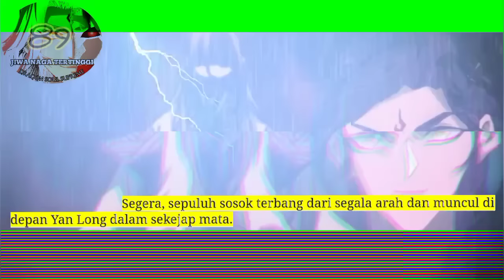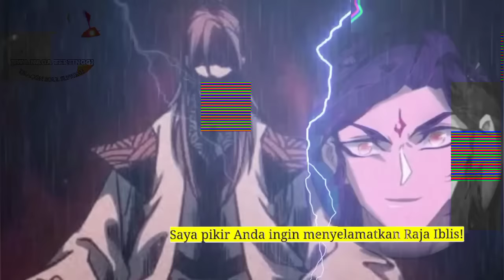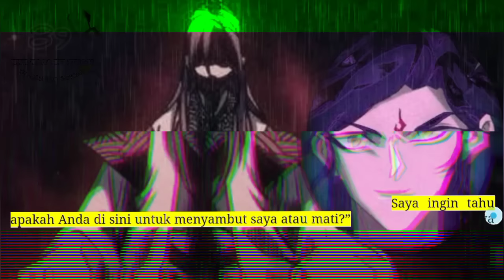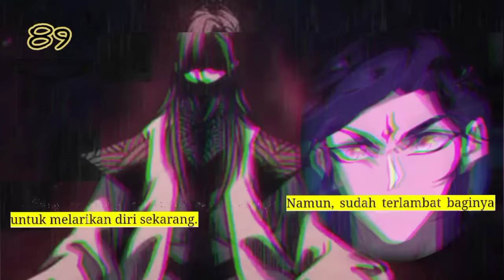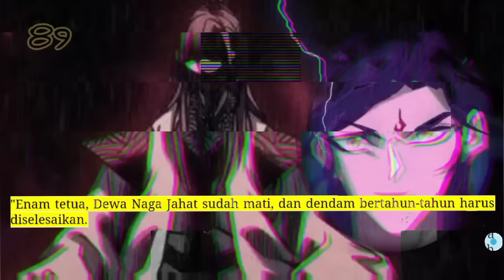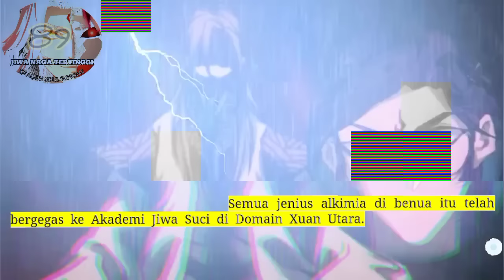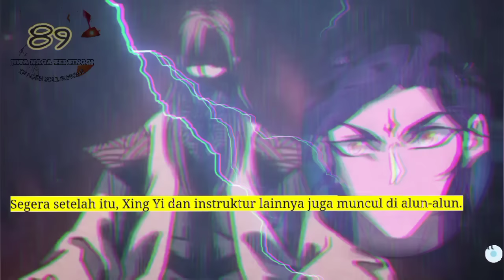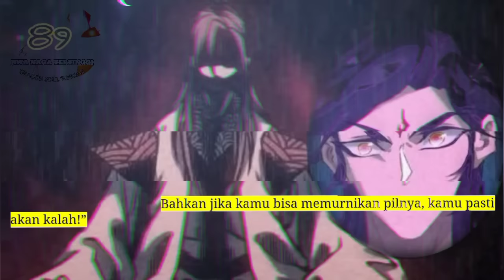Jiwa Naga Tertinggi season 89